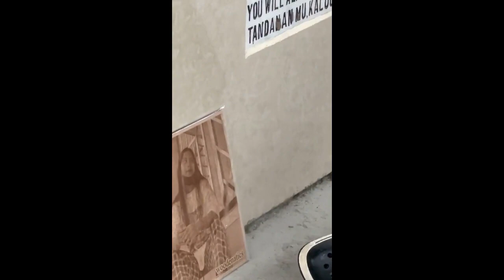Grace Bautista Cardi Bungal Tik Tok Compilation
Just for Laughs! Goodvibes lang po.

You can also support and watch Grace Bautista aka Cardi Bungal through
this link: